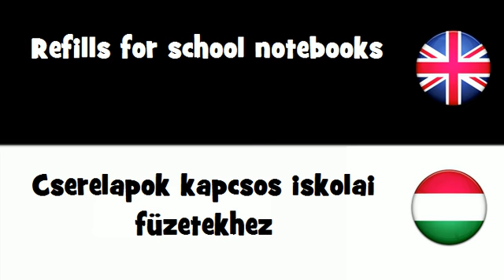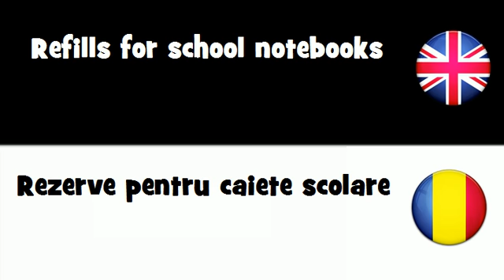SAY IT IN 20 LANGUAGES = Refills for school notebooks